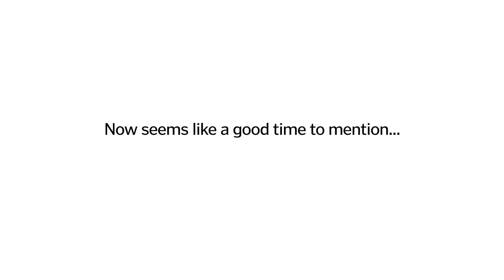A different kind of bonus pay.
New analysis from CCPA Senior Economist David Macdonald reveals that the $61 million in bonuses paid out to the top executives of just four of Canada's grocery chains in 2019 could cover the $2 hourly top up for thousands of workers for a full month.